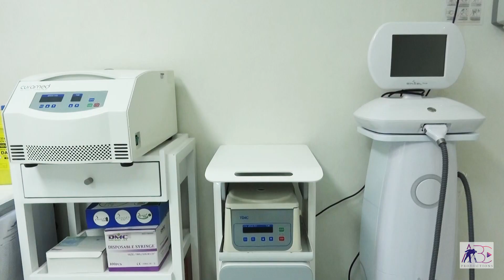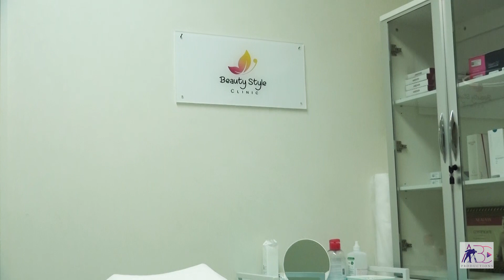Beauty Style Clinic